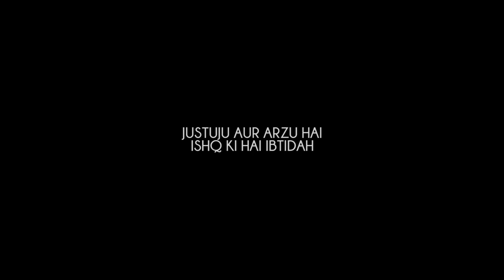Khuda Jaanay | Live Performance By Darvesh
Presenting our brand new song, "Khuda Jaanay". A journey of love beautifully written by Hazrat Bedam Shah Warsi and performed by Darvesh. Come let's forget everything for a moment and drink the wine of passion from the chalice of love together!!

Tarana starts from 9:35 of the video.

*Please watch in HD for best results. This is a live performance recording, captured through camera feed.

Poetry: Hazrat Bedam Shah Warsi
Composition: Darvesh

Band Line-Up:
Vocals: Saad Ali Khan, Junaid Khan, Shahjahan Haider Khan, Samson Saleem.
Guitars: Mohsin Raza Shah & Zain Siddiqui
Bass Guitar: Chandan Pirzada
Synth & Keys: Rafay Siddiqui
Tabla: Kashif Ali
Drums: Dr. Qumber Kazmi

Crew Team:
Abaan Anjum, Khurram Shahid, Mayur Sarhadi, Navneet Sarhadi

Stage Manager:
Madad Ali

Live Sound Engineer:
Hassaan Arif